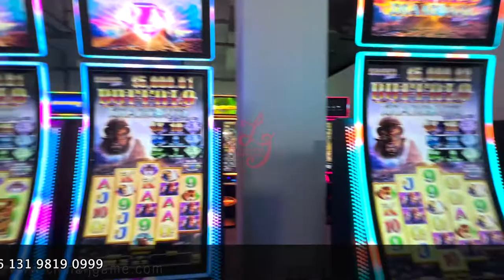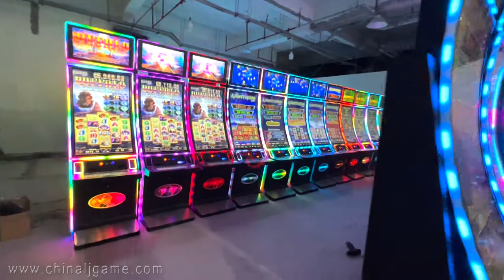43 inch vertical curved touch screen monitors video slot gaming machines for sale